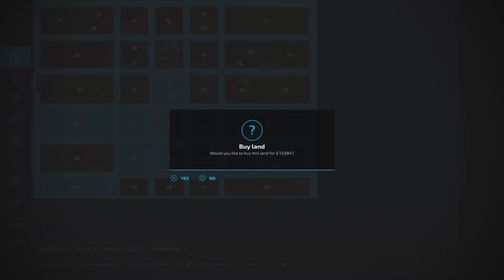CLEVER NEW MOD MAP! “SQUARE ISLANDS” MAP TOUR! | Farming Simulator 22 (Review) PS5.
Map by: Farmer Rabbit. New to Console? Game By: GIANTS Software. What do you start with on New Farmer? What do you start with in Farm Manager and Start from Scratch modes? How many slots does it use? What features stand out?  All these questions and more, answered with me… MrSealyp.

Required Mods: 2
- Water Pack (By: OmaTana)
- Pack Of Fences (By: Fudzo)